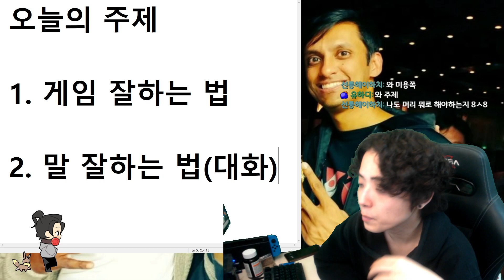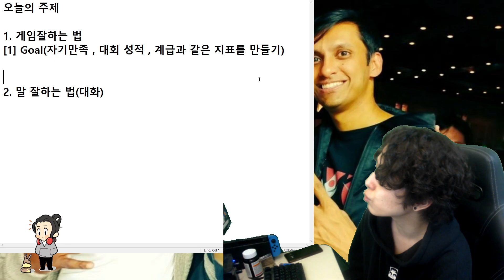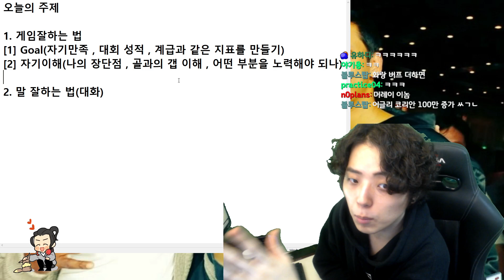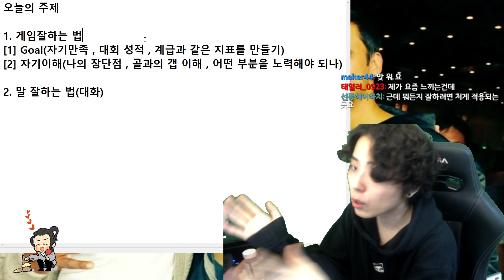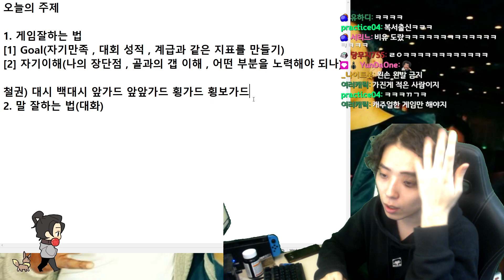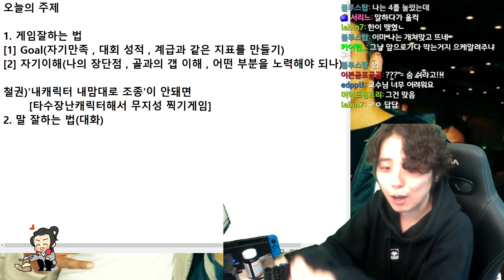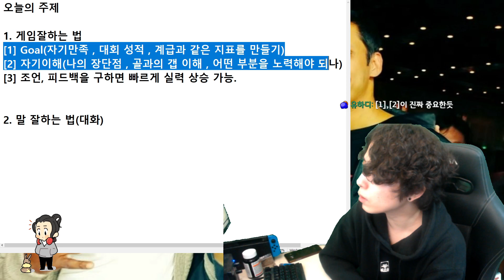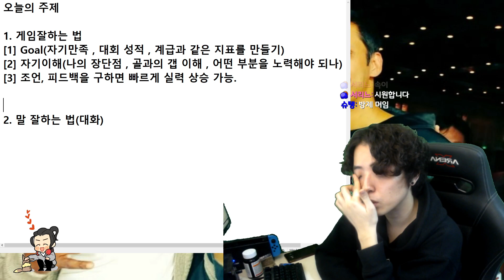내가 생각하는 게임 잘하는 법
저의 의견입니다